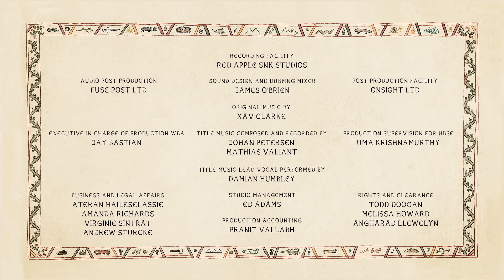مغامرات الأمير البطل آيفاندو | رابيت هود | كرتون نتورك